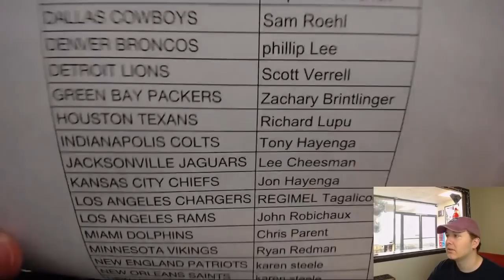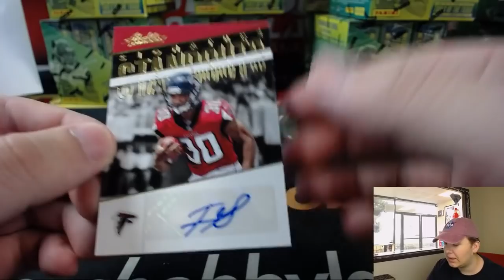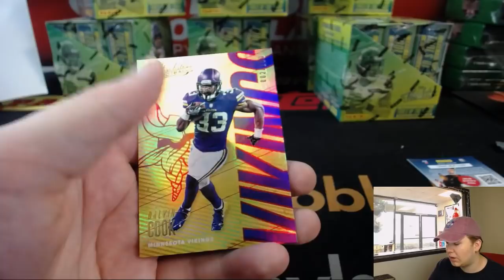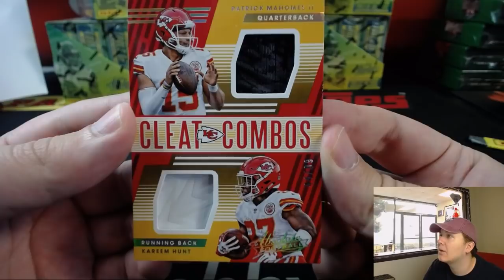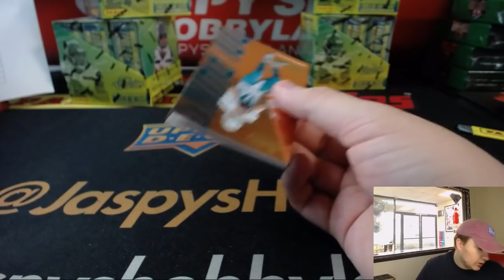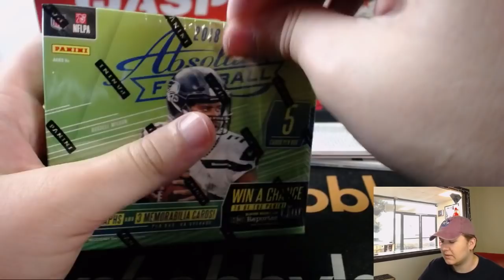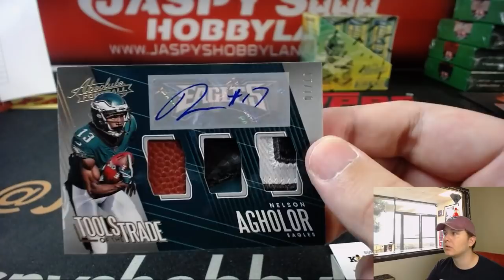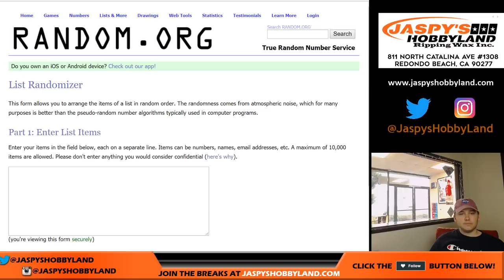9/8/18 - 2018 Panini Absolute Football 10-Box Case Break #2 *Pick Your Teams*